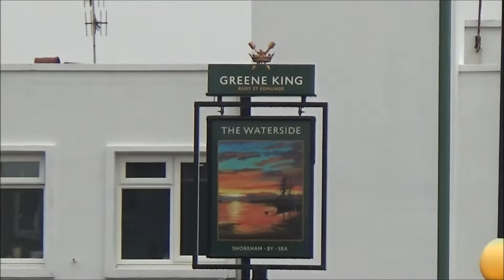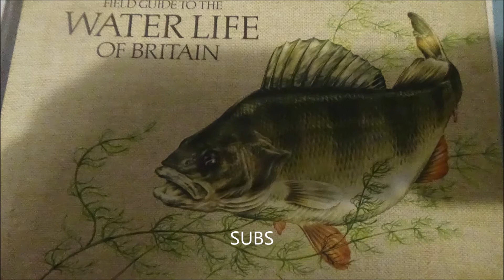The Waterside Pub in Shoreham in West Sussex 2021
Hello everybody its Foxy speaking and yes in this video there was me 'Foxy' filming 'The Waterside Pub' located nearing Shoreham Beach in Shoreham in the British county of West Sussex which was very nice. I've never been to that pub before but I will certainly go there eventually one day for a meal and a pint or a glass of prosecco or wine and all the rest of it :-). I also thought manier of you from England, America and Canada and around the world comprised of different long territiorial countries and continents would be happy seeing this with interest :-). Thanks indeed for watching everybody :-).
From Foxy :-).